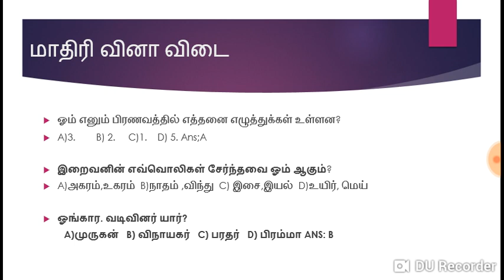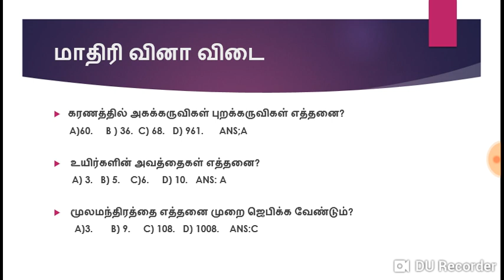TNPSC GROUP 8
இந்து அறநிலையத்துறை தேர்விற்கான மாதிரி வினா விடை